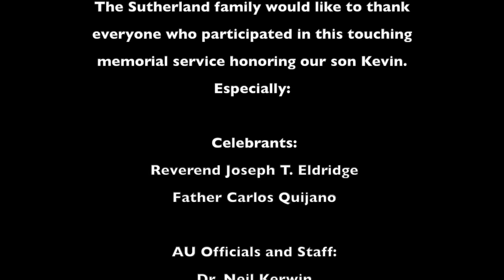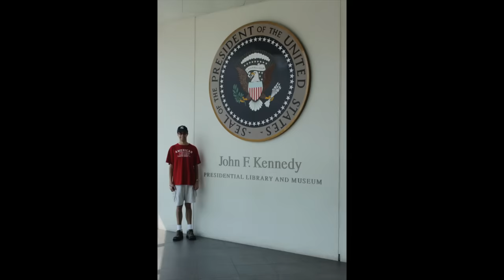Kevin Sutherland Memorial Service at AU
On August 30th, 2015, American University held a memorial service to honor my son Kevin. Our family can not begin to express the extent of our gratitude to the AU community for their support and for putting together this touching tribute to our son. We'd like to thank President Kerwin and his staff for their kind comments and remembrances during the service. We'd also like to thank Kevin's friends who participated in the service. My wife and I were very moved by all your comments and they have been a great help as we come to terms with our sudden and senseless loss.